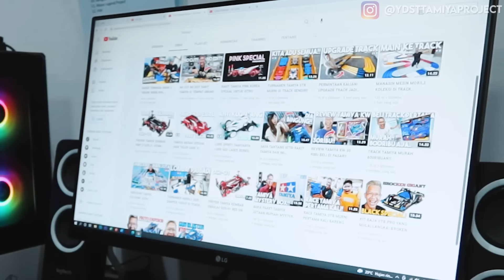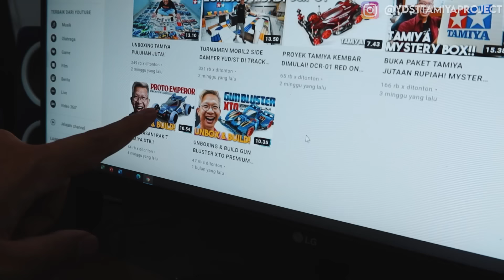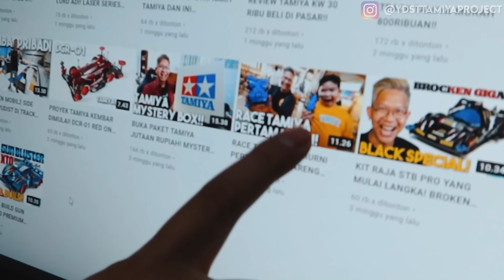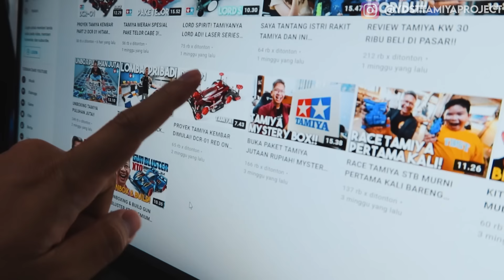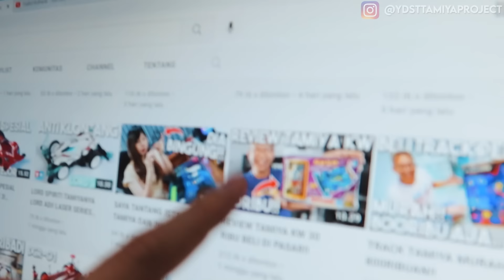KERACUNAN PARAH! BARU SEBULAN MAIN, MOBILNYA UDAH SEGINI!!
FOLLOW INSTAGRAM : @ydsttamiyaproject